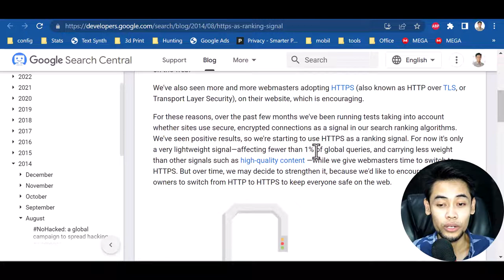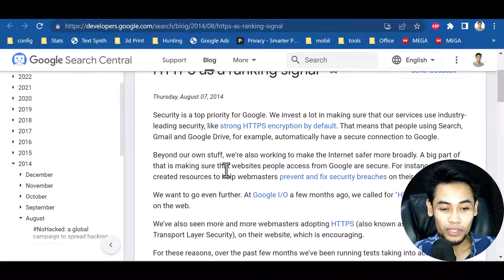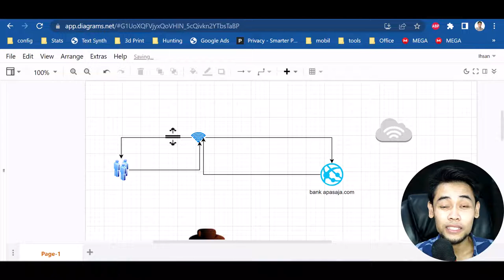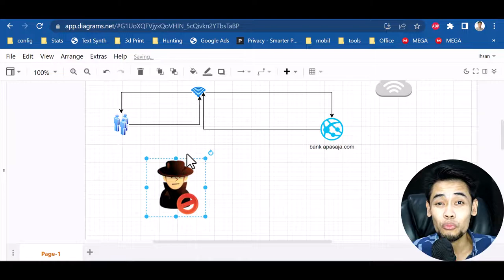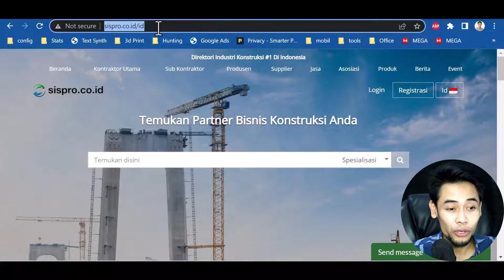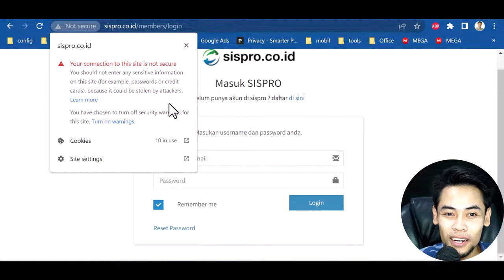Backlink di Website HTTP Biasa Tapi Traffic Tinggi atau HTTPS tapi Traffic Tidak Ada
Jika kamu dihadapkan dengan pilihan mau menempatkan backlink di website http tanpa S tapi trafficnya tinggi dan website dengan https tapi traffic tidak ada. Maka mana yang menjadi pilihan mu ?